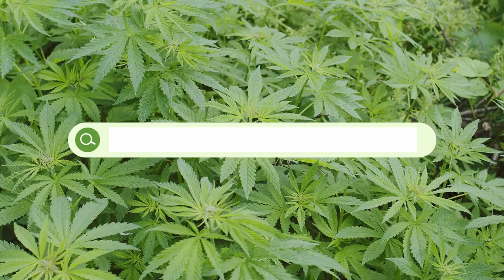What Happens to Your Body When You Eat Edibles | Dietitian Q&A | EatingWell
As recreational cannabis continues to become legal in more states, people are raising more questions about the effects of the drug on overall health. Smoking cannabis is one thing, but what about edibles—or consuming the drug in foods like brownies, gummies, muffins, doughnuts and even peanut butter? In this video, find out what you need to know about how cannabis impacts your body when you consume it in food.

00:00 Introduction
00:11 What Are Edibles?
00:31 What Do Edibles Feel Like?
1:00 How Are Edibles Absorbed?
1:33 How Much Should You Take?
1:49 What If You Overdo It?
2:20 Are Edibles Healthy

An EatingWell registered dietitian answers the internet's burning questions about the hottest topics in nutrition, diet and health.